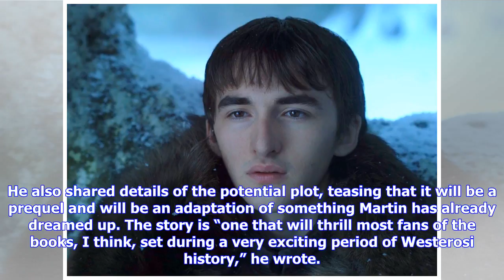Breaking News | George rr martin will co-create fifth game of thrones spin-off series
George rr martin will co-create fifth game of thrones spin-off series

Were guessing that next book will have to wait... Friday, 22nd September 2017 at 1044 am Game of Thr...